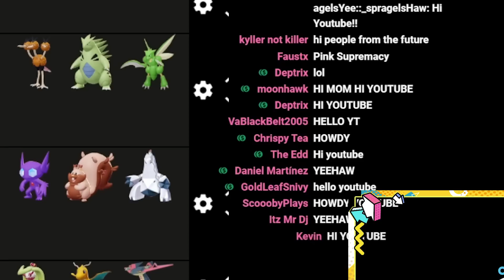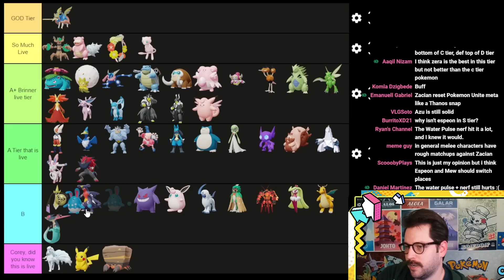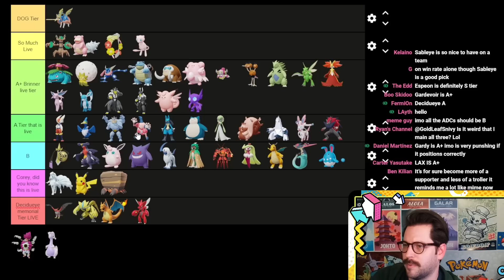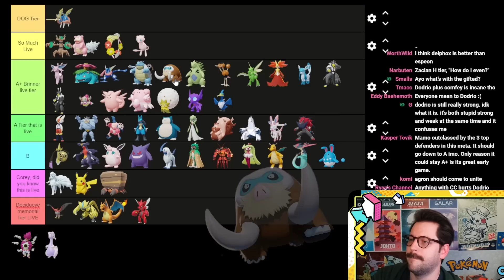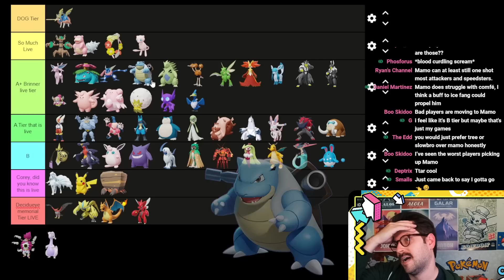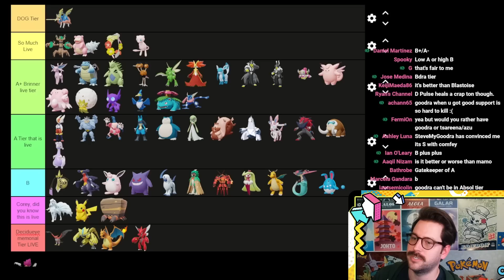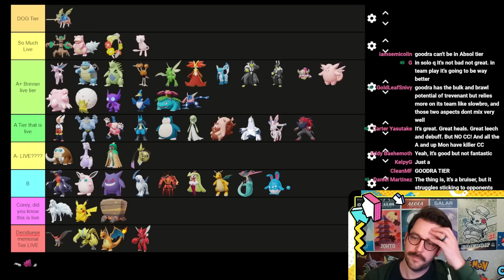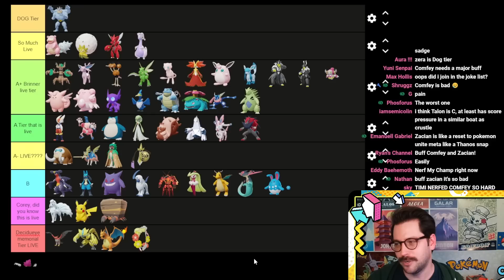NEW GOODRA Pokemon Unite TIER LIST!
How much has Goodra Changed Pokemon Unite? Find out in today Pokemon Unite tier list! Where does your favorite Pokemon land on the list?